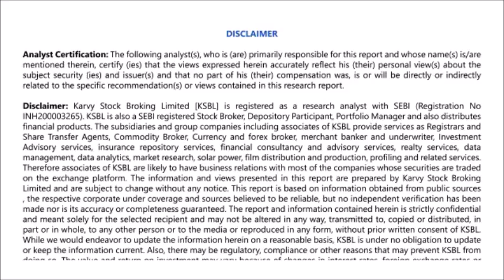Markets likely to open in green; buy above 8850 levels- Karvy Morning Moves (6-09-2016)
Nifty closed the week on a positive note and buying spree continued over the sessions. Technically, Nifty gave a breakout from contracting triangle formation with splurge in volume, which is a continuation pattern in nature and the fact is supported by big bullish candle on the weekly charts with supportive volume creating scope for further upside in the near term. On taking a closer look at 14-period weekly RSI, it is observed that ongoing momentum can strengthen further as the indicator is gradually approaching overbought territory, and MACD (12/26/9) has given bullish convergence on support equilibrium level. Going ahead, next level to watch for is 8845 which is swing high of April’15, sustaining above which round numbers like 8900 and 9000 will work as levels to watch for. While on the downside, 8700 will work as an immediate support wherein from this rally got started, followed by support of its 21-DEMA near 8660 mark, below which 8550 will work as a crucial support for the Nifty. Based on the above observation, we expect markets to trade with positive bias in the range of 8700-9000 and one may consider buying on dips, any breach of said range may trigger further movement of 50-100 points on either side. Therefore for the day, we recommend traders to buy Nifty on dips towards 8850 levels for the targets of 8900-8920 levels keeping stop loss below 8800 levels.- Presented by Syed Hasan Jafar (Research Analyst)